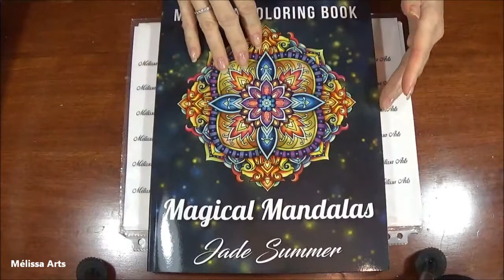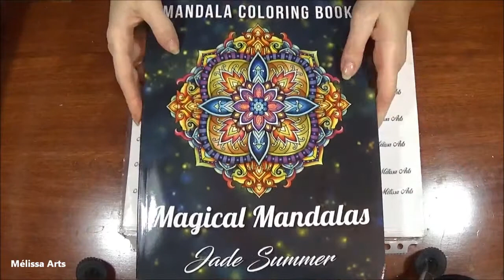Magical Mandalas Jade Summer / Flip trough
Toutes les infos sont ici. Déroulez :)

Amazon Canada